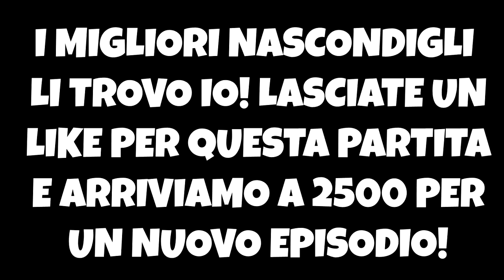IL NASCONDIGLIO PERFETTOH - Minecraft Hide 'N Seek ITA